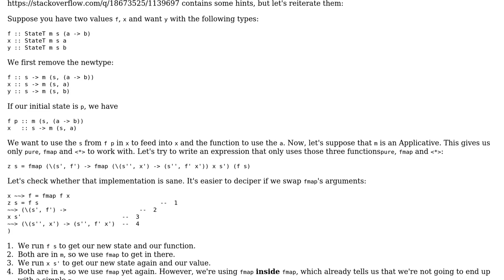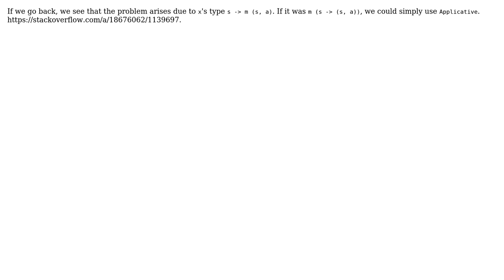Implement State Monad transformer in Haskell from scratch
With thanks & praise to God, and with thanks to the many people who have made this project possible! You are responsible for your own actions.